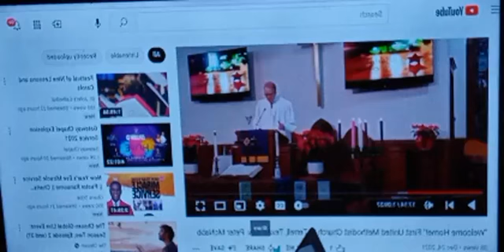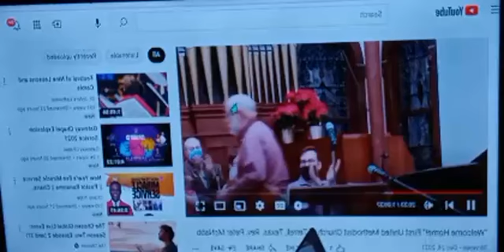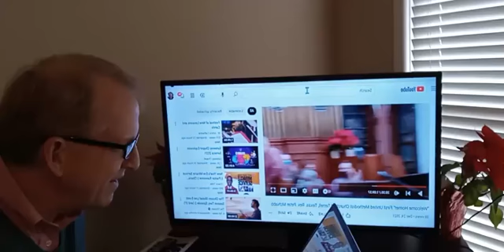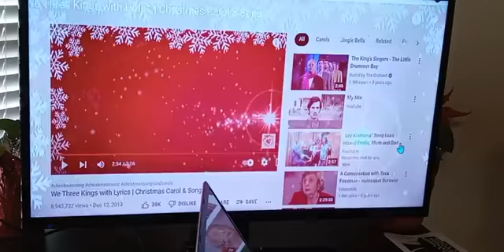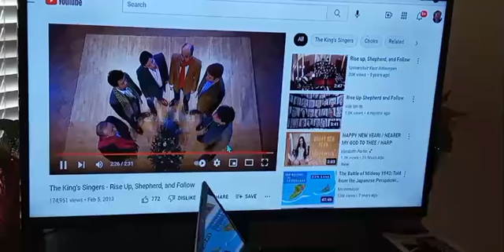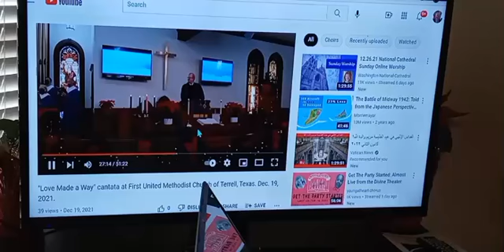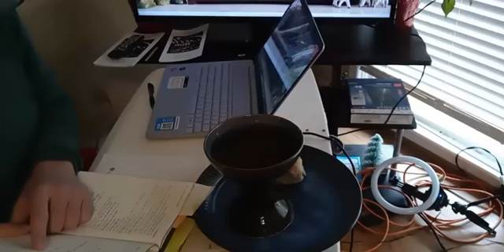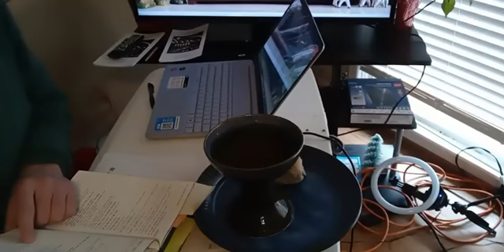"The Light of Home" at First United Methodist Church of Terrell, Texas. Rev. Peter McNabb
"The Light of Home" Epiphany Sunday at First United Methodist Church of Terrell, Texas. Rev. Peter McNabb